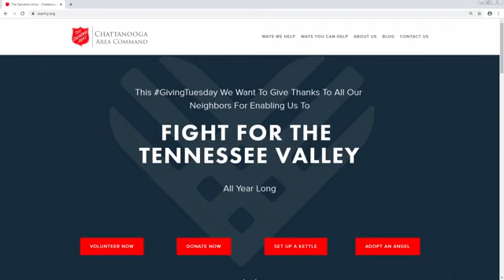Salvation Army Giving Tuesday 12-3-2019